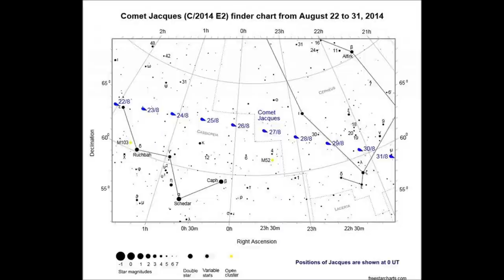2012 2017 ASTRONOMY BLOG PICTURES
Astronomy Pictures.